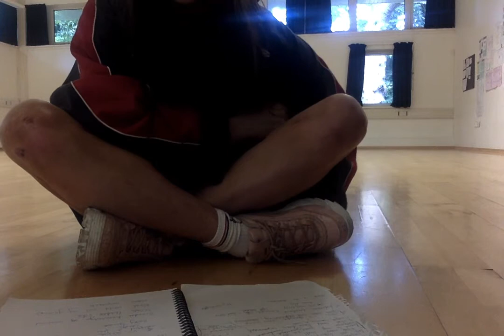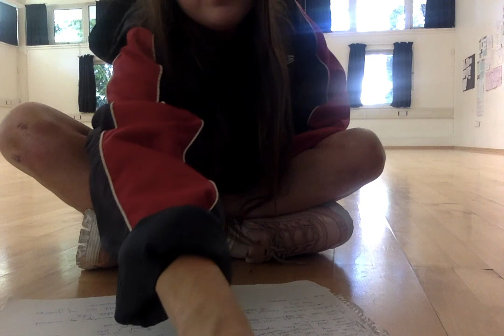20 minute musical